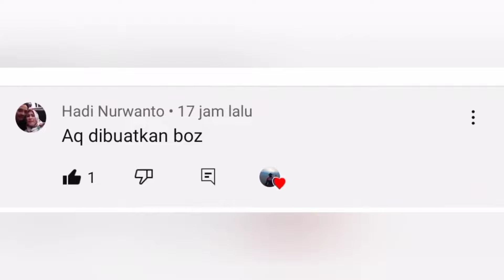Mengganti / Membuat Suara Kliker Reel Tipe Plat Bulat Jadi Nyaring.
Upload ulang karna konten awal terkena cpy rght... ramekan ya Boz q.